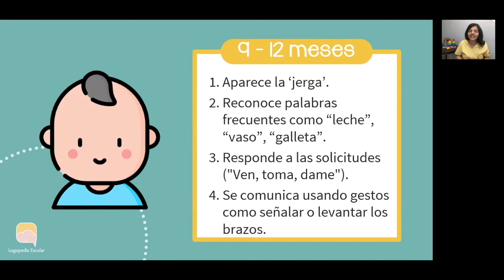19.1 Desarrollo del lenguaje de 0 a 12 meses - Crecer En Inglés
Bienvenidos a la primera clase del curso sobre logepedia y bilingüismo con Glory Monegro.

En este primera lección Glory nos explica cómo y cuál es el desarrollo del lenguaje de los 0 a los 12 meses.

Comenzando por la gestación, la lactancia materna y la estimulación temprana a los sonidos, juegos, canciones que serán la base para el desarrollo de sus dos lenguas.

Regálate una segunda lengua a tus hijos a través de los cursos de bilingüismo en casa: videotutoriales, recursos, vocaublario, cuentos, canciones, rutinas, vocabulario y ejemplo con mi hijo